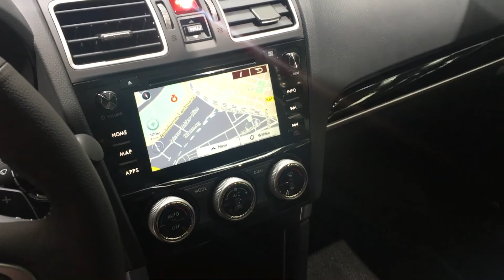Subaru Forester XT 2017 In detail review walkaround Interior Exterior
Hello to MotorCarTube and a new car check. Today we present the 2017 Subaru Forester XT, enjoy the detail view in the interior and exterior. Thanks for view! You always want to see the latest?